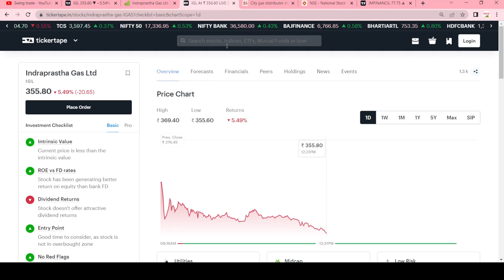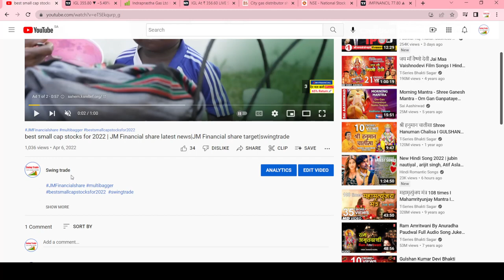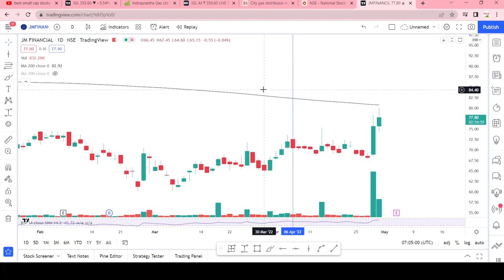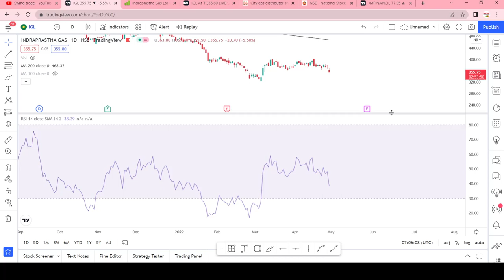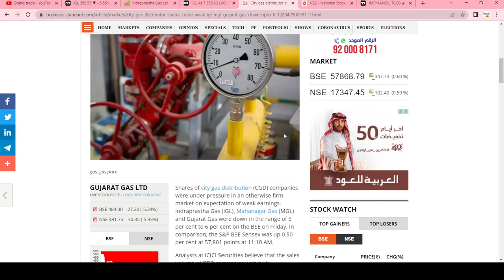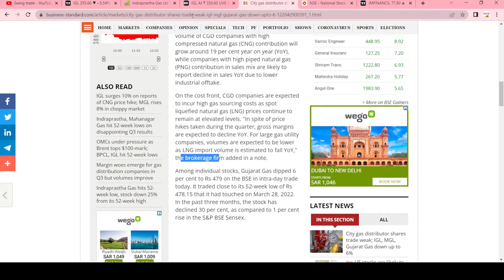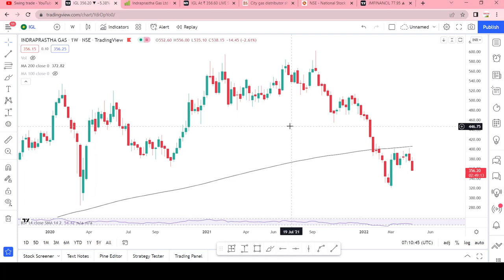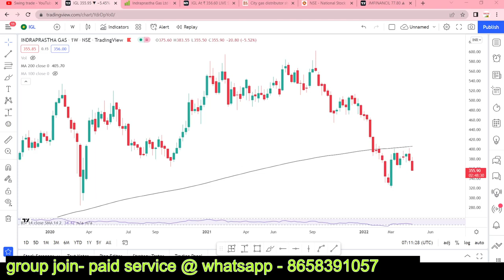why igl stock falling || IGL share latest news || IGL share analysis || swingtrade || Multibagger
Multibagger,
Positional Trading
Technical Analysis
swingtrade
swingtradesks